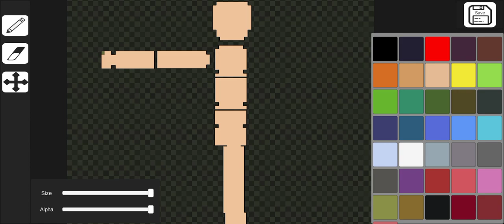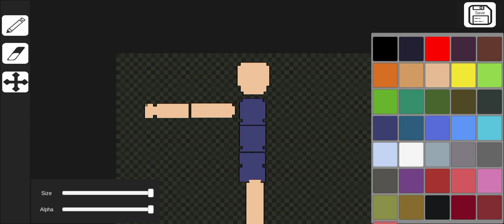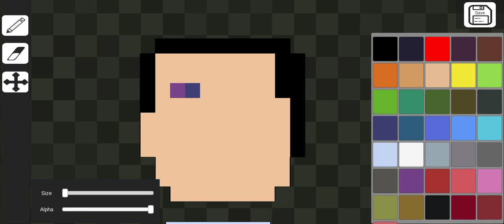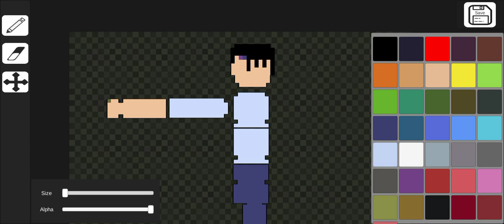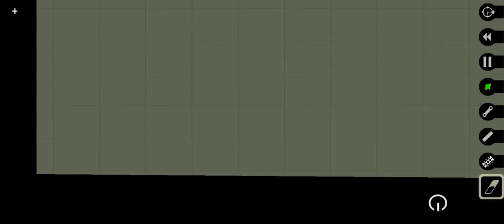Alien Ragdoll Creator Random Stuff